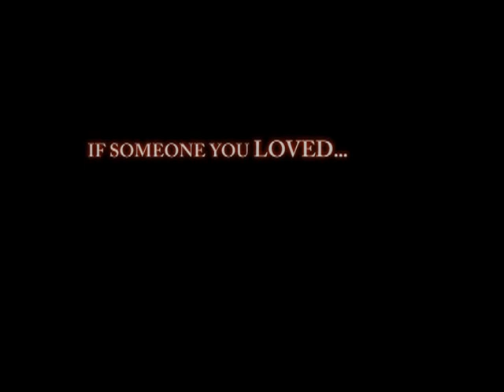Papas Trailer 1b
Ilia Pilastiros' first (feature) film starring Andy Demetrio. An intense revenge thriller (of graphic novel/comic book substance)